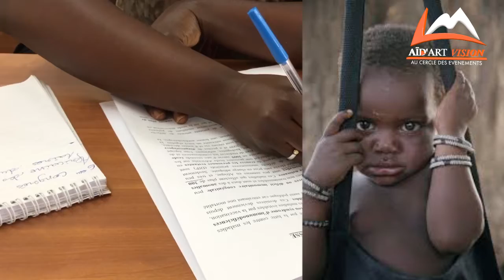Maladies Immunodéficiences primitives :Seulement 1 Pour cent des personnes Atteintes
Maladies Immunodéficiences primitives peu connus font parties de ces maladie non transmissible et sont dues a des anomalies du systeme immunnitaitre a la naissance  . ces maladies qui afectent plus de 200 génes avec plus de 400 anomalies sont peu connus en afrique  et trés peu diagnostiquées avec une motalités éleves sans prise en charge adéquante Seulement 1 Pour cent des personnes Atteintes